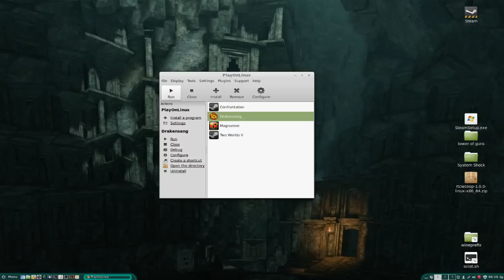Drakensang Online in PlayOnLinux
Mint 17 64-bit
GeForce 550 Ti
PlayOnLinux 4.2.4
Wine 1.7.22